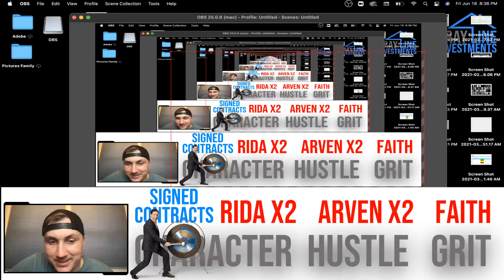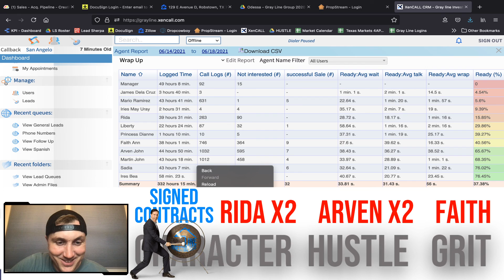Top Real Estate Investing KPIs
Newbie? Or Are you someone who wants to be the best in the real estate game? Well, We got the right Mastermind Group for you!

Follow us in IG! @graylineinvestments